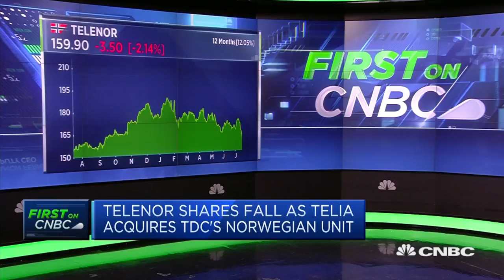Telenor CFO: Norway’s telecoms industry is consolidating | Street Signs Europe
Telenor has a strong position in the Norwegian telecommunications market, Jorgen Rostrup said.